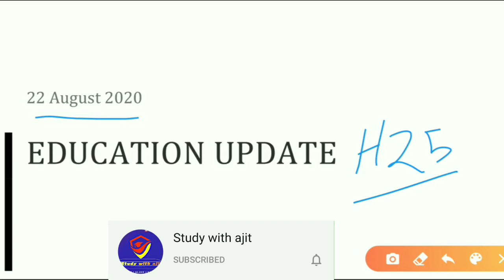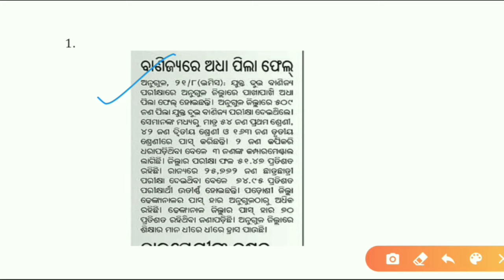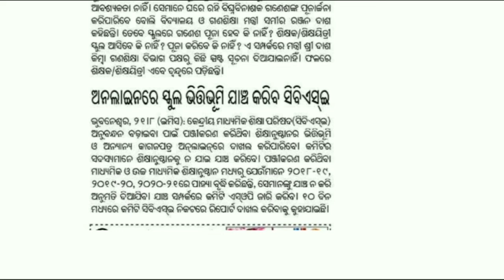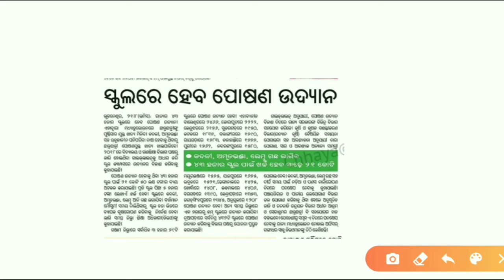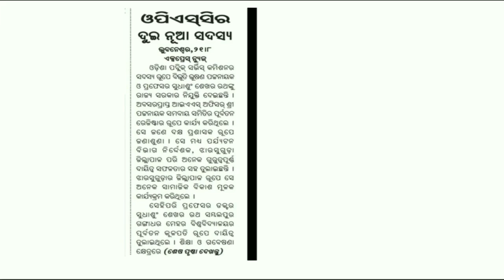କରୋନା ରେ ମୃତକ ଙ୍କୁ ମିଳିବ ଆର୍ଥିକ ସହାୟତା | ସ୍କୁଲ୍ ରେ ଆରମ୍ଭ ହେଲା ଆଉ ଏକ ନୂଆ ଯୋଜନା | OPSC ରେ ନୂଆ ସଦସ୍ୟ ?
A lot of happening in education world , take a look by watching this video.

"Education Update" ପ୍ରତିଦିନ ଆମ ଚାନେଲ ରେ ଉପଲୋଡ ହେଉଛି , ଯେଉଁଠି ଆପଣ ମାନେ ଦେଶ ବା ରାଜ୍ୟ ରେ ହେଉଥିବା ଶିକ୍ଷା କ୍ଷେତ୍ର ରେ ପରିବର୍ତ୍ତନ ତଥା ସମ୍ବାଦ ପାଇପାରିବେ ।

"Study with ajit" is a education based youtube channel which provides the following things ;

1. Study materials for teaching exams
2. New govt. job updates
3. Mock tests
4. Regular classes
5. Educational updates  &more .